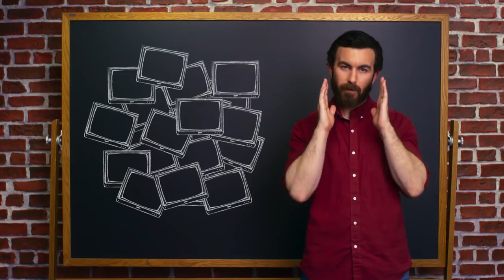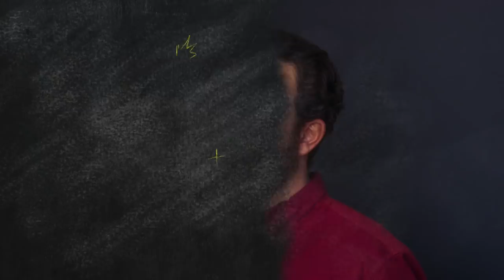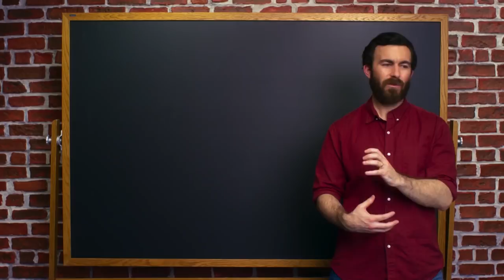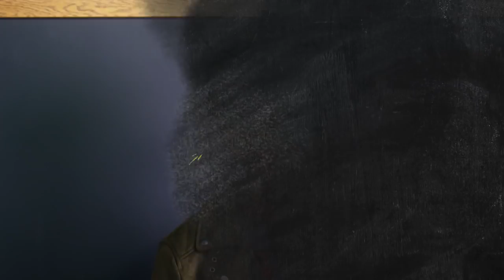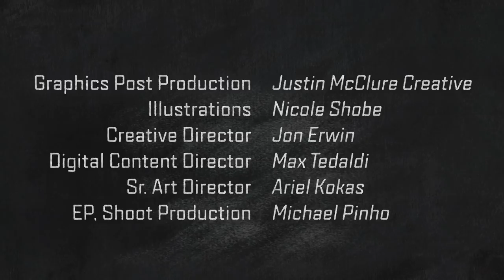Is My Hero Academia The Perfect Starter Anime? - Nerd Study Hall | SYFY WIRE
If you've never watched anime before, what should you start with? We're making our case for Boku No Hero Academia, as the perfect jumping off point!